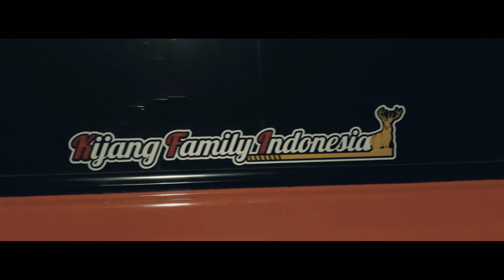TOYOTA KIJANG GRAND | BLACKRENZ